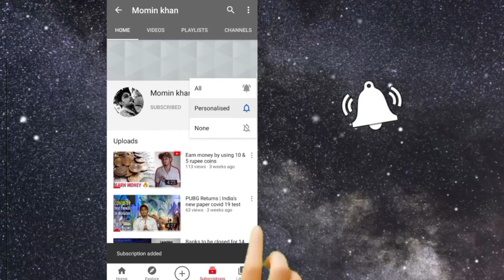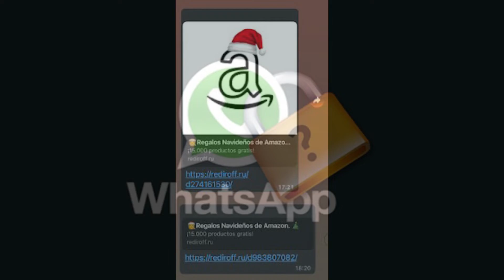Whatsapp scam #2022 |rediroff.ruscam| Mominkhan |In Telugu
About video
Hey guys this is MK
In this video I'm going to tell about Latest 2022 scam of Whats app is going viral in what's groups and all  so watch our full video to know everything and don't forget to like share subscribe to our channel

Mic we use:
Camera we use:
Tripod we use:
Memory card:
Green screen:

elon musk
email spam

Best cricket game
Best games for Android in telugu
Best mobile cricket game
How to buy second hand laptop
Mediatek dimensity 900
How to check second hand laptop before buying